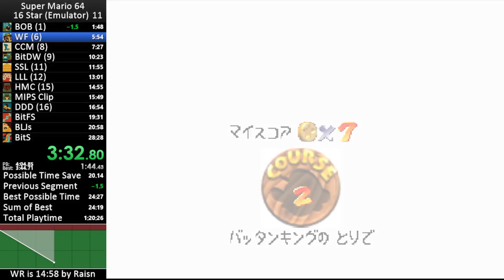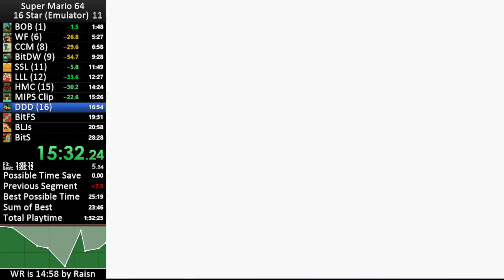Super Mario 64 16 Star (Emulator) in 23:54